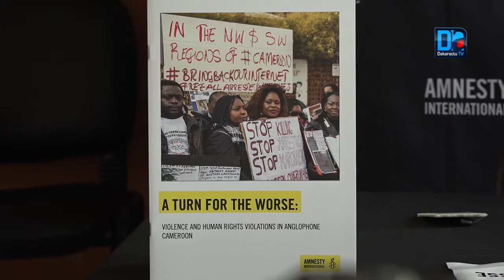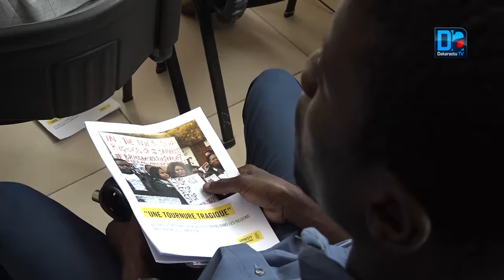Séries d’exactions au Cameroun : Amnesty donne l’alerte